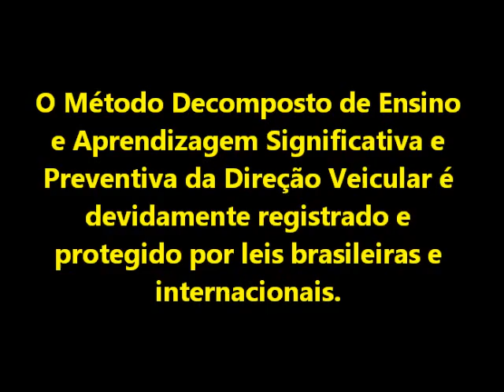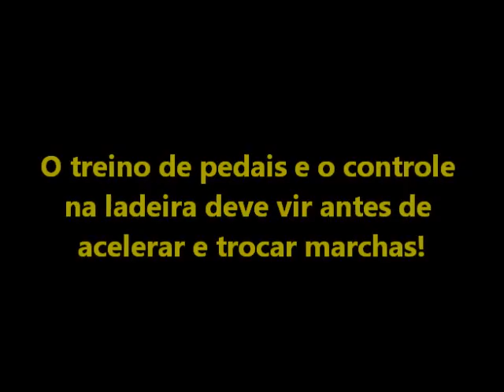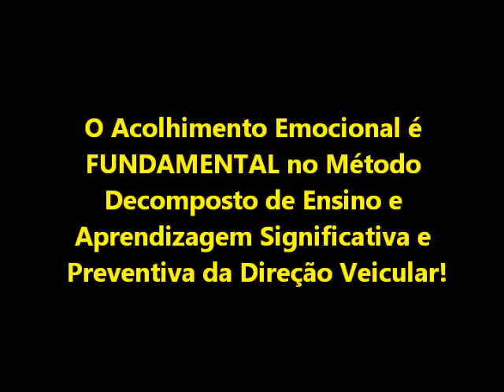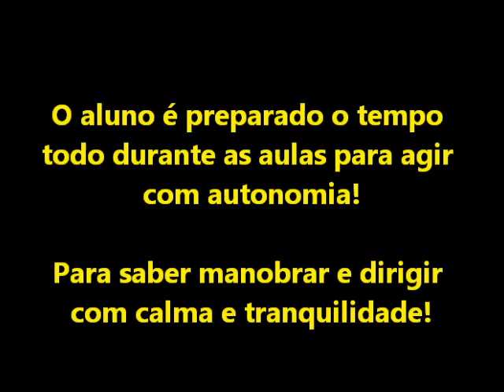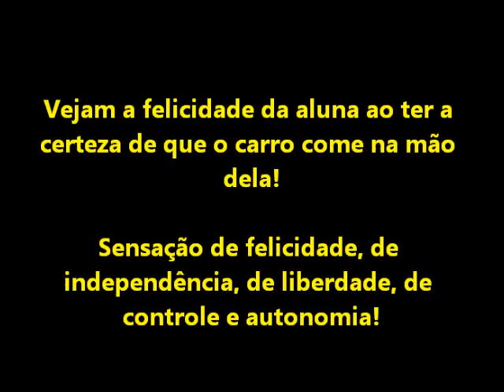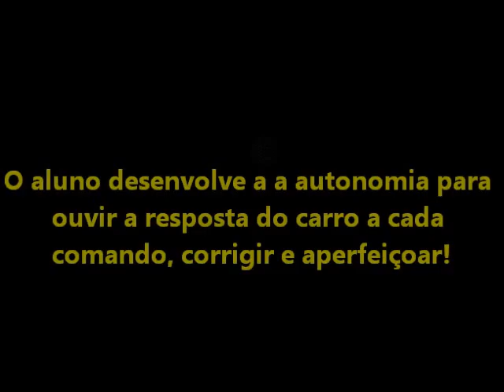Márcia Pontes - aulas - Treino de ladeira com autonomia e segurança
Os treinos de ladeira devem ser programados nas aulas para habilitados mesmo antes de pensar em sair por aí apertando o pedal de acelerador e trocando marchas! Primeiro, o carro come na mão do aluno. Depois pensa em sair andando em linha reta. Este é um dos segredos do Método Decomposto de Ensino e Aprendizagem Significativa e Preventiva da Direção Veicular, devidamente licenciado, registrado e protegido pela legislação brasileira e internacional.